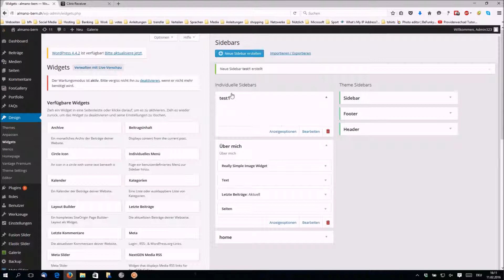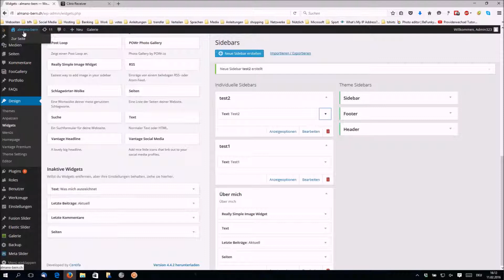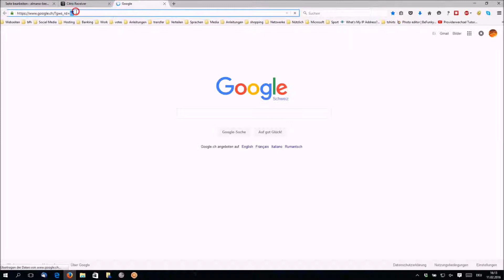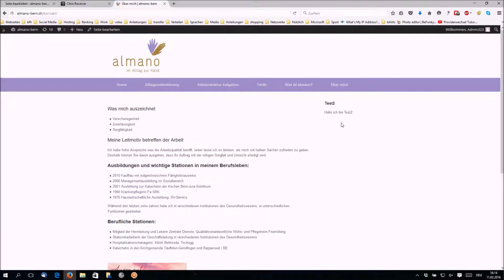Wie erstelle einfach ich sidbares mit Custom Sidebars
Custom Sidebars